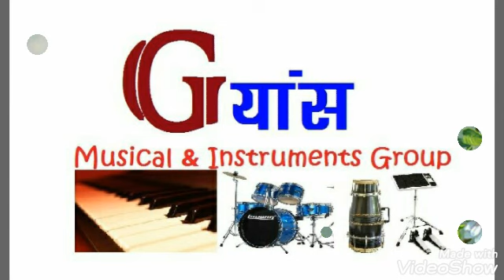Adhir_Man_Zale#